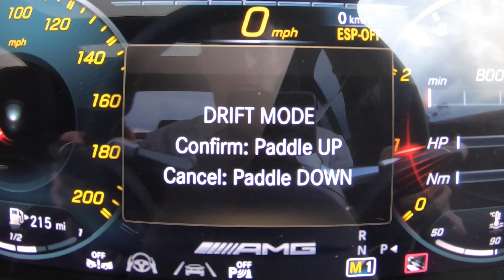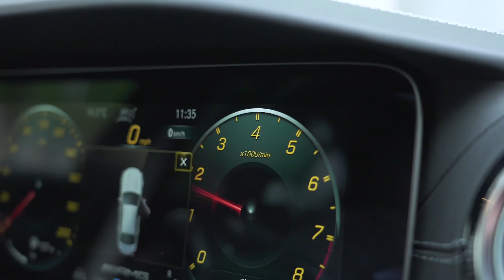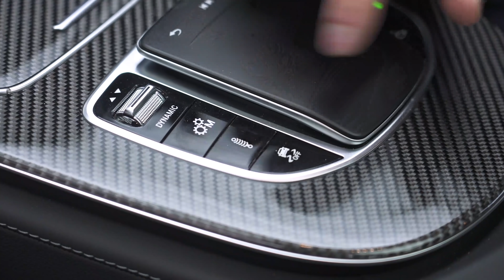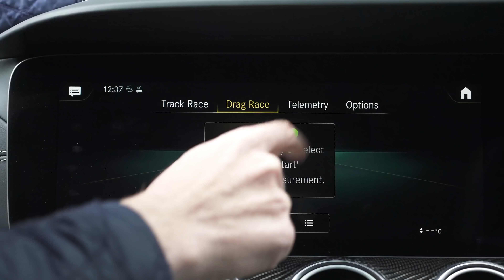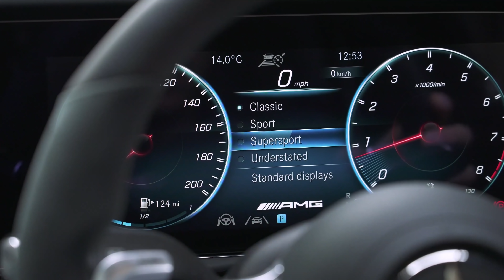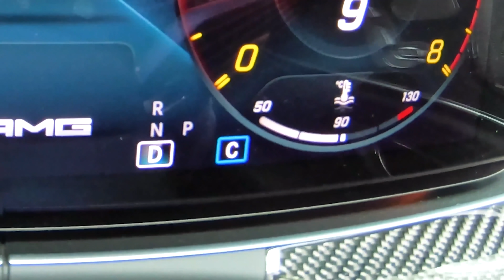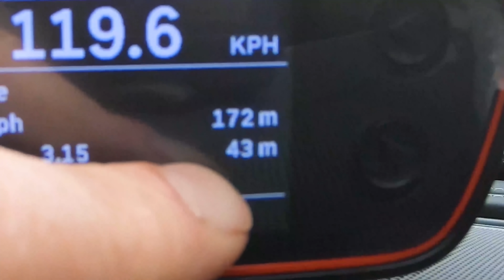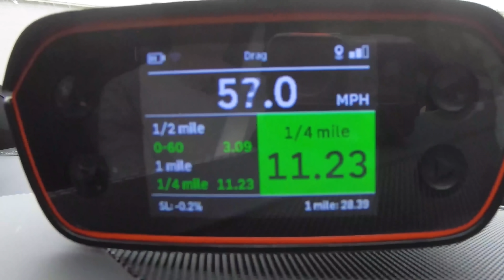Mercedes-AMG E63 2021 reseña - ¡¿¡destruyendo llantas y secuestrando perritos!?!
Esta es la versión actualizada del Mercedes AMG E63 y Mat está aquí para averiguar si la versión de alta gama del Clase E tiene lo suficiente ¡para competir con el BMW M5 Competition o el Audi RS6!

Tal como lo esperarías de este sedán ultra deportivo, hay muchos detalles nuevos en su diseño exterior, desde el alerón de la cajuela a los doble escapes de cada lado, hasta un parachoques rediseñado ¡que tiene muchísimas tomas de aire!

¡Sin embargo, todas estas mejoras no son visibles a simple vista! Hay muchas mejoras al chasis a comparación del Clase E normal, desde una suspensión más deportiva y amortiguadores adaptativos hasta un soporte de motor dinámico y frenos mejorados.

Y por supuesto, debajo del capó encontrarás la cosa que hace el AMG E63 tan especial... ¡el motor! Tiene un V8 biturbo de 4 litros, que en el E63 normal ¡puede generar 571hp y 750Nm de torque! Sin embargo, si eliges la versión de la más alta gama, el S Edition, ¡ese producirá unos gloriosos 612hp y 850Nm de torque!

Así que ustedes qué piensan? ¿Será el E63 un mejor coche que el M5? Y lo más importante, ¿en verdad vale los £99,000 de su precio inicial?! ¡Déjanos tu comentario!